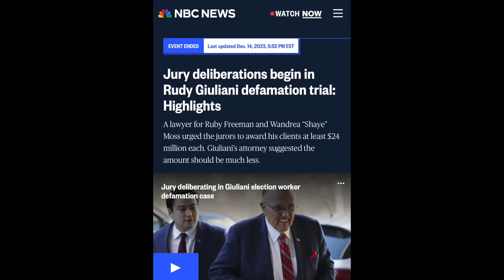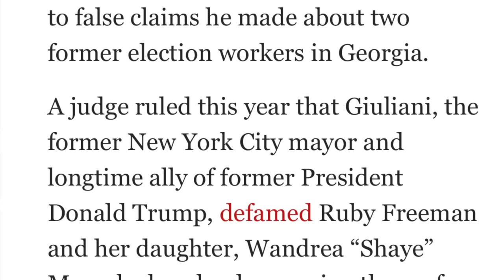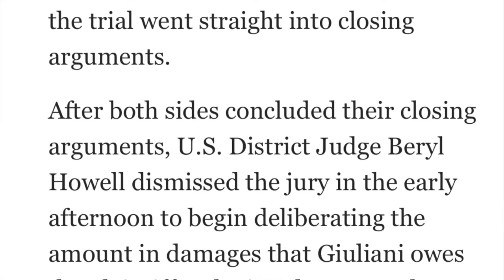Rudy Giuliani's racist, defamatory lies; the question of money damages is now in hands of the jury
Rudy Giuliani told vile, racist, dangerous, and defamatory lies about Georgia state election workers Shaye Moss and Ruby Freeman. Staggeringly, even after Giuliani admitted, in a court filing in the case, that he lied and defamed the two women, he went on to lie about and defame them 20 more times, as the plaintiffs' lawyer highlighted to the jury on Thursday during closing arguments.

The jury will now decide how much Giuliani must pay for the damage he did to two women who simply were doing their civic duty by helping support our  election process.